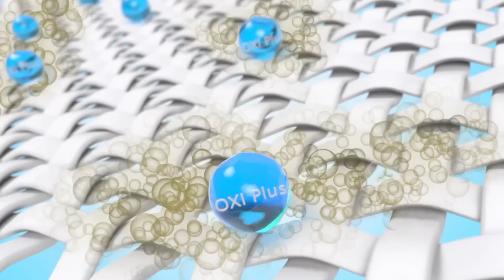MUÑËL - Saison 1 - Episode 9 **VOSTFR **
Müñel, C'est un épisode chaque lundi et jeudi 20h30 UTC.
Müñel, c’est la vie quotidienne de 5 femmes et leurs évolutions dans le cadre de leurs mariages : elles y découvrent souvent le vrai visage de leurs conjoints, contraintes pour certaines d’envisager de divorcer avec tout ce que cela signifie aux yeux de la société sénégalaise.
Mépris, humiliation, violences conjugales sous toutes ces formes, … : les soubresauts de la vie matrimoniales sont la matière de Müñel.
Avec : Fama Sall, Aïda Mbengue, Soda Gueye, Fanta Sidibé, Aminata Sene, Omar Diagne, Ousmane Fall, Barra Diop, Malick Ndoye, Cheikh Seck